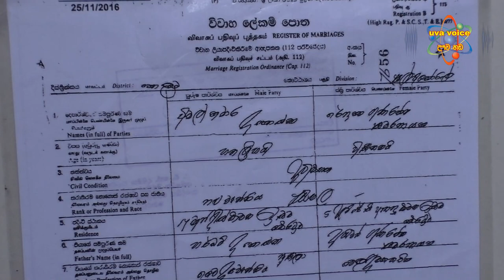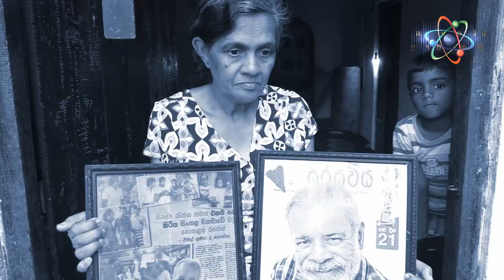Wimal Kumara de Costa#විමල් කුමාර ද කොස්තාගේ බිරිද සහ දියණිය කිසිදු පිළිසරණක් නොමතිව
Wimal Kumara de Costa
ප්රවීන සිනමා නලු විමල් කුමාර ද කොස්තා මහතාගේ බිරිද සහ දියණියත් දියණියගේ කුඩා දරුවාත් කිසිදු පිළිසරණක් නොමතිව ජීවත්වීමට නොහැකි තත්වයකට පත්වෙමින්  බණ්ඩාරවෙල ප්රදේශයේ දැඩි දුක්ඛිත ජීවිතයක් ගත කරමින් සිටින අතර ඒම පවුල මේ වන විට කිසිවෙකුගේ හෝ පිළිසරණක් පතති
ප්රවීන සිනමා නලු විමල් කුමාර ද කොස්තා මහතාගේ බිරිද වන රේණුකා කොස්තා මහත්මිය ඇගේ බාල දියණියත් ඒම දියණියගේ කුඩා දරුවාත් සමග බණ්ඩාරවෙල උතුරුකැඹිල්ලෙවෙල බක්කරවත්ත ප්රදේශයේ කිසිදු පහසුකමක් නොමති කුඩා නිවසක ජීවත්වෙති
විමල් කුමාර කොස්තා මහතාට පිරිමි දරැවන් දෙදෙනෙකු සහ ගැහැණු දරුවකු ඇතුලු දරුවන් තිදෙනෙකු සිට ඇති අතර වැඩිමහලු පිරිමි දරවන් දෙදෙනා සිය මව හා නැගෙනිය අතරහැරයාමත් ඔවුන් ජීවත්ව සිටි  බොරැල්ල සිංහපුර නිවස අහිමිවීමත් නිසා මෙම පවුල බණ්ඩාරවෙල උතුරුකැඹිල්ලෙවෙල බක්කරවත්තට පැමිණ කුඩා නිවසක් මිළදී ගෙන මීට වසර පහකට පමණ පෙර පදිංචි වී තිබේ
නමුත් මේ වන විට මෙම විමල් කුමාර කොස්තා මහතාගේ බිරිදට රැකියාවක් කිරීමට නොහැකිවීමත් ඇගේ දියණියටද රැකියාවක් නොමතිවීමත් දියණියගේ ස්වාමි පුරැෂයා ඇය අතහැරයාමත් නිසා මෙම තිදෙනා මේ වන විට ජීවත්වීමට නොහැකි තත්වයකට පත්වෙමින් දැඩි සේ අසරණ වී සිටිති
මේ වන විට මෙම පවුලට ජීවත්වීමට නොහැකිවීම නිසා බණ්ඩාරවෙල ප්රාදේශීය ලේකම් කාර්යාලයේ නිළධාරීන්ගේ සහ ප්රදේශවාසීන්ගෙන් ලැබෙන ආධාර මත යන්තමින් හෝ ජීවත්වෙමින් සිටින අතර මේ වන විට මෙම පවුල දැඩි සේ දුක් විදිමින් සිටිති
මොවුන් ජීවත්ව සිටින මෙම කුඩා නිවසද මේ වන විට නායයමින් පවතින අතර මේ නිසා මෙම පවුල තවත් අසරණ වී සිටිති
විමල් කුමාර ද කොස්තා මහතා ජීවත්ව සිටියදී තමන් හට සියලු දෙනාගේ සැලකිලි ලැබුනද මේ වනවිට කිසිවෙකුත් තමන් පිළිබදව කිසිදු සොයා බැලීමක් සිදු නොකරන බවද විමල් කුමාරද කොස්තා මහතාගේ බිරිද රේණුකා කොස්තා මහත්මිය පවසන්නීය
ඒම නිසා තම පවුලට ජීවත්වීම සදහා කිසියම් උපකාරයක් කරන්නයි විමල් කුමාරද කොස්තා මහතාගේ බිරිද රේණුකා කොස්තා මහත්මිය රජයෙන් හෝ අදාල නිළධාරීන්ගෙන් ඉල්ලා සිටින්නීය